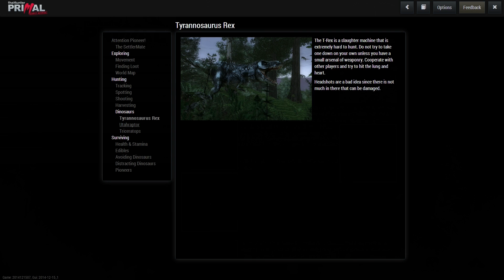The Hunter: Primal - Quick Look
Sorry for the lack of dinos and the crappy quality.